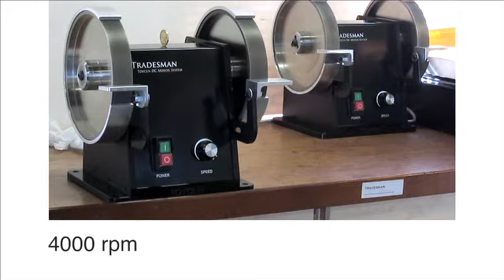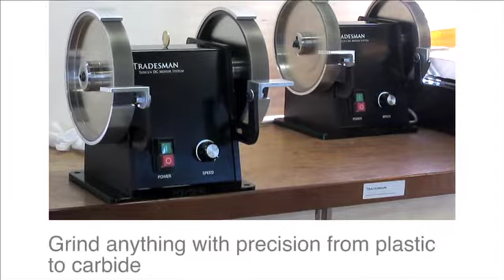Toycen Tradesman DC Grinding Milling System - Coin Demonstration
The Tradesman DC Grinding Milling System.  A quick video I made to show you how stable this powerful variable speed grinder is.  From 400 to 4000 rpm Cuttermasters' super abrasive wheels are as smooth and true as can be.  Each of these eight inch wheels weighs about eight pounds.  For illustration the Tradesman is not bolted down and it can still easily balance a loonie through the full rpm range.  The CBN wheels came off the shelf and on the machine with no additional set up, dressing or truing.

Grind anything without wheel load up or glazing.  Remove more material at lower rpm with greater torque.

The wheels are Cuttermasters 8" standard wheels.  1.25" wide with a 5/8" bore.  100 grit on one side and 180 on the other.  The Tradesman ships with a rail for your Tormek attachments and is available with a belt grinder attachment as well.